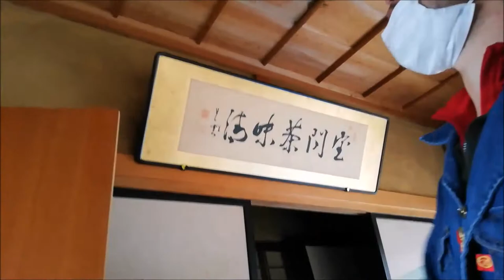【ジモティー活用】金欠の起業！ジモティーで建築資材やシェアハウスに必要なものを揃える！